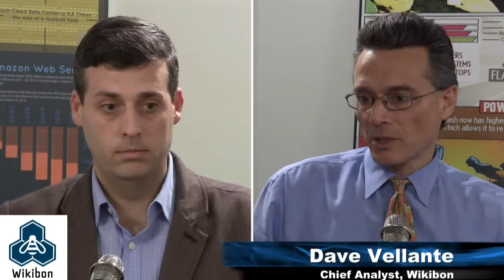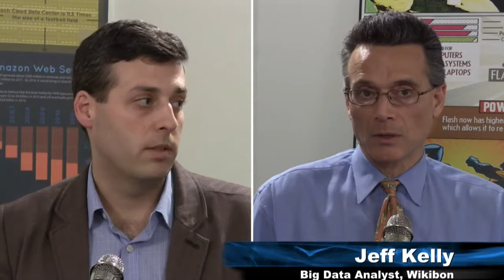Wikibon Analysts Dissect EMC Greenplum Chorus Announcement